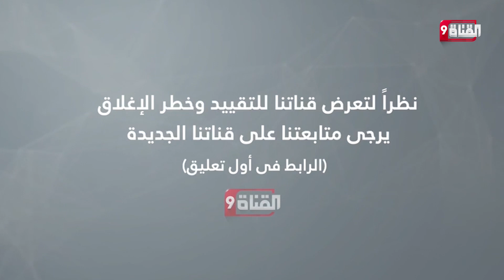واشنطن تستعد لإرسال أنظمة صاروخية بعيدة المدى إلى أوكرانيا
Nilesat (النايل سات): 11603 أفقي